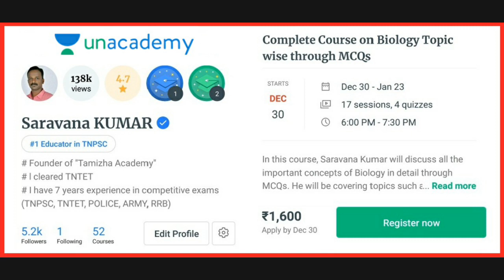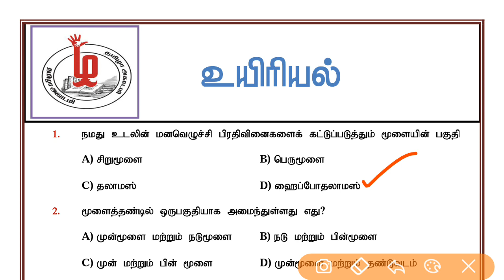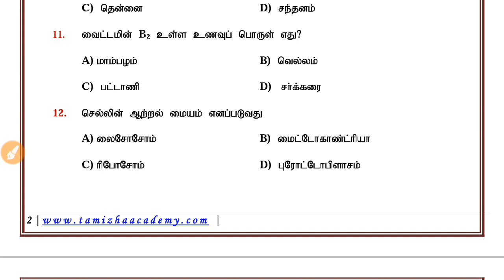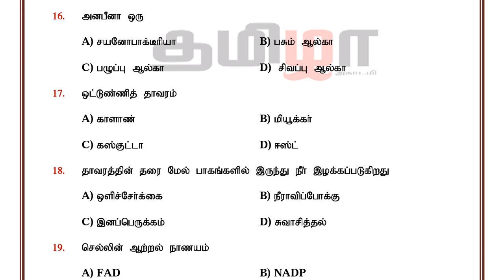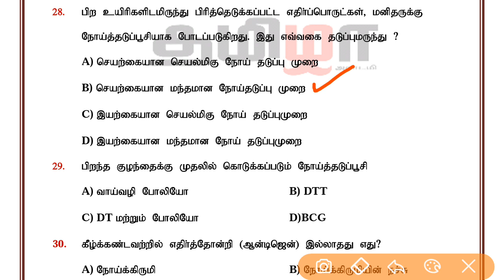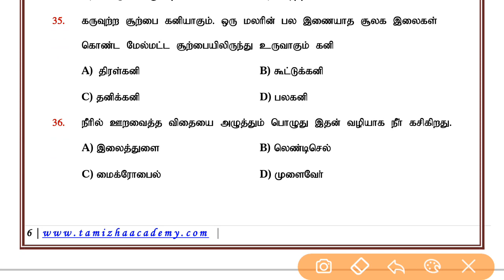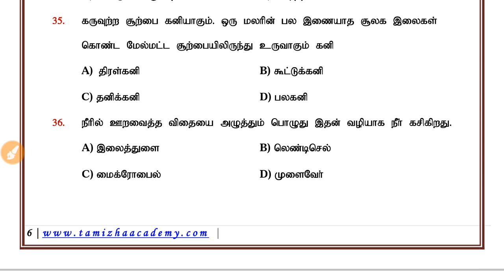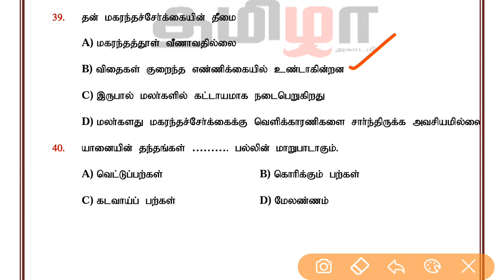Biology Most Expected Questions - (PDF) - தமிழா அகாடமி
Biology Most Expected Questions - (PDF)

Complete Course on Biology Topic wise through MCQs (join Our Plus Course)

30th December to 23rd January 2019
Class Timings: 6:00 pm - 7:30 pm